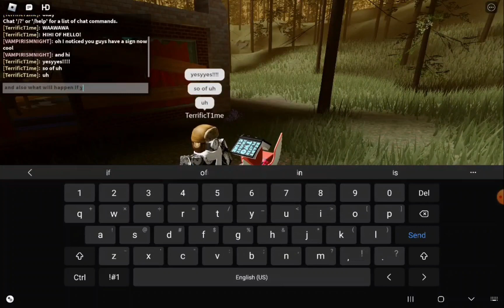my lil vamp SEASON 4 ep 6